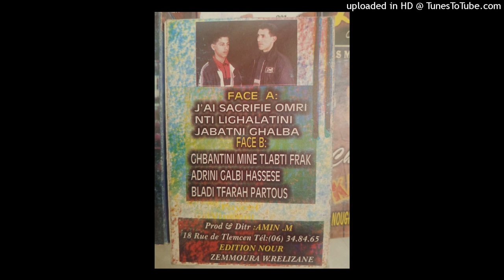FAYCEL - 01-J'AI SACRIFIE OMRI